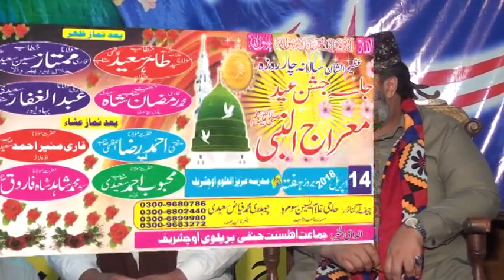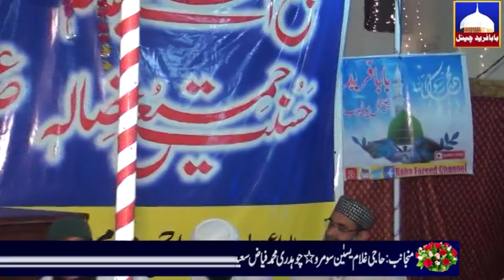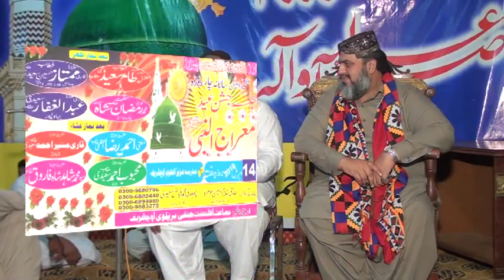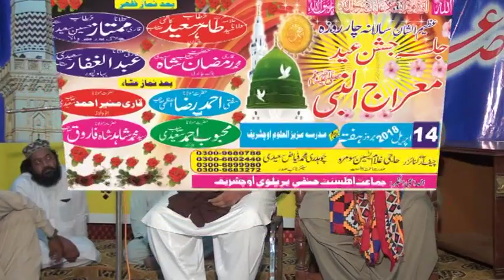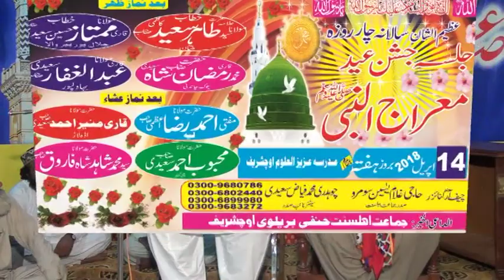Adab o Tazeem-e-Mustafa New Speech Islamic Mufti Ahmad Raza Azmi Baba Fareed Media92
Most Emotional Bayan,Heart touching Bayan,Most Beautiful Speech,
Full Bayan,Most Emotional Bayan,Adab o Tazeem-e-Mustafa,
Maqam e Mustfa,Adab e Rasool by Mufti Ahmad Raza Azmi